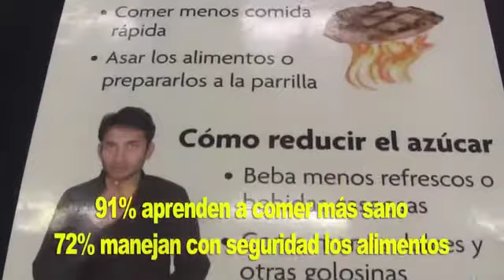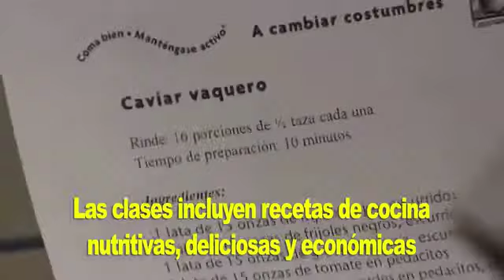Clases de nutrición para vivir más y mejor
Madres latinas aprenden lo que deben incluir y lo que deben evitar, o por lo menos reducir, en sus comidas para proteger la salud de sus familias. Esa es la meta de las clases que imparte Dorayda Ibarra, educadora de nutrición de Extensión Cooperativa de la Universidad de California en el condado de San Bernardino.